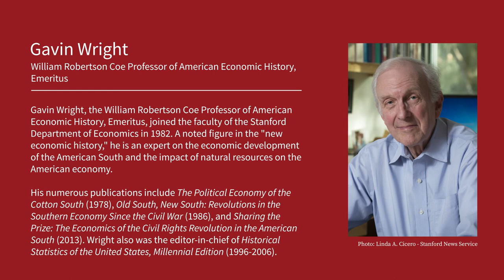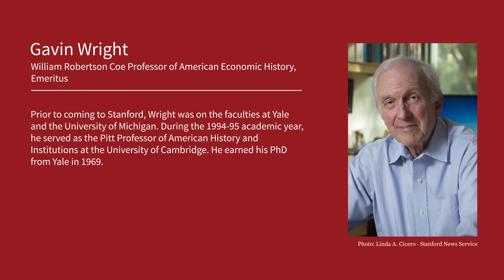Gavin Wright Oral History Part 4 of 5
Gavin Wright, Stanford University’s William Robertson Coe Professor in American Economic History, Emeritus, discusses his family background, his political organizing activities during the 1960s and 1970s, and his research interests, especially in the economy of the American South. Wright provides an eyewitness account of the development of Cliometrics, or the New Economic History, and describes his experiences as a faculty member and chair in the Department of Economics at Stanford.